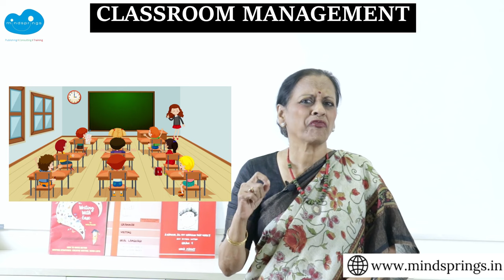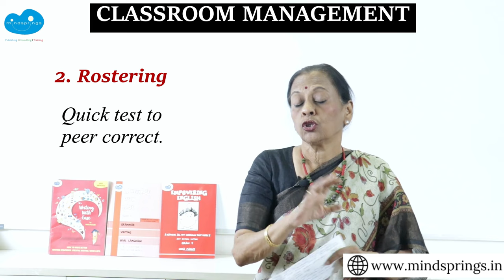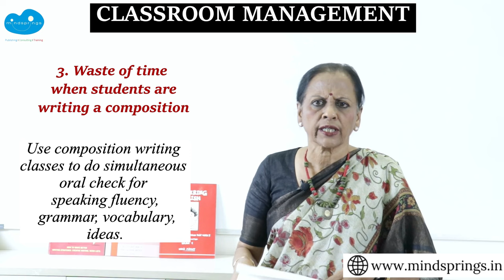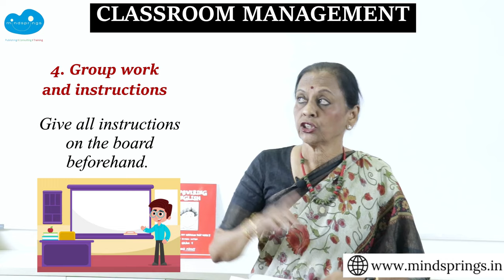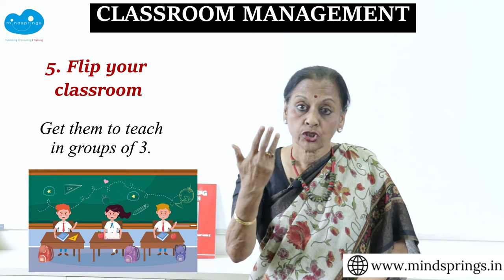Classroom Management Strategies and Techniques | Become a Better Teacher | Usha Pandit